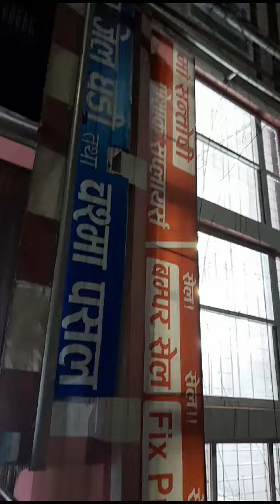6 January 2024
Video from Rambabu Baniya